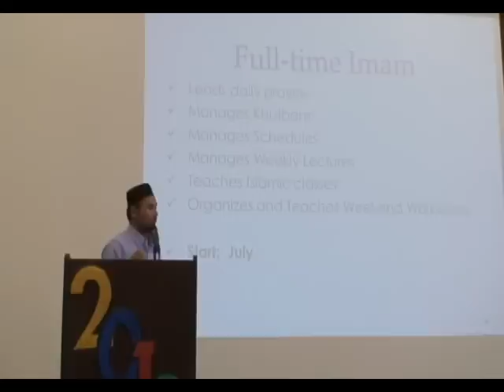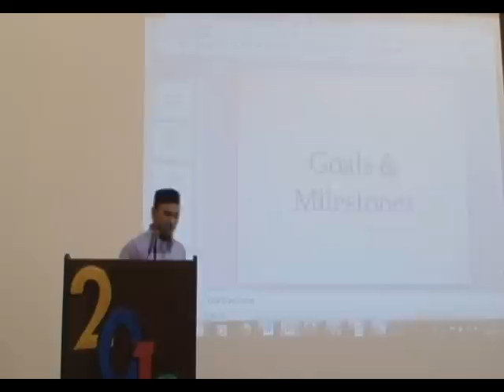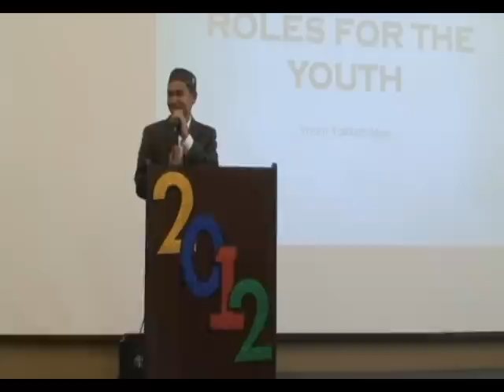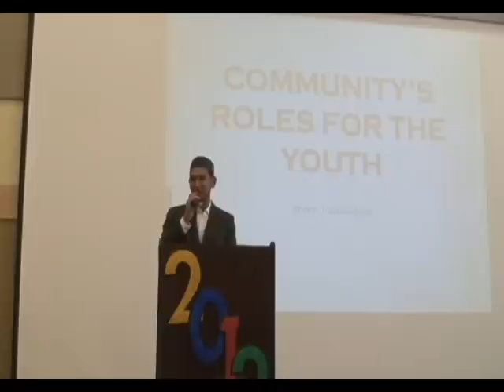Hagai Nuk Seh Cham P6